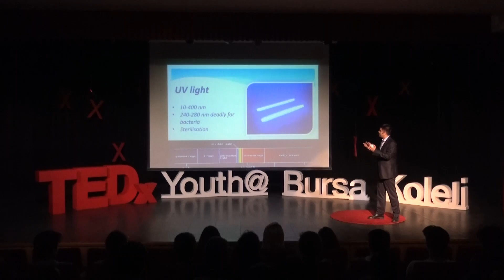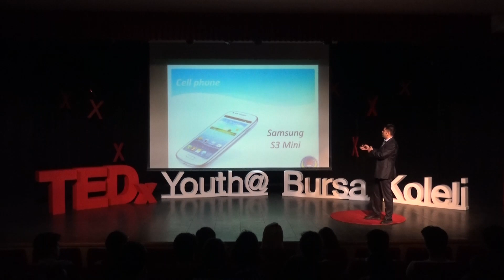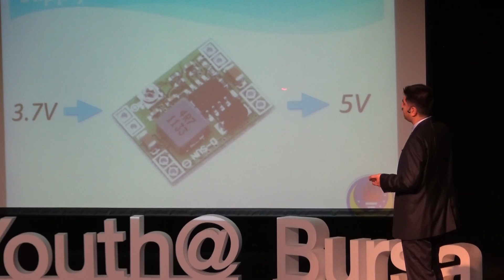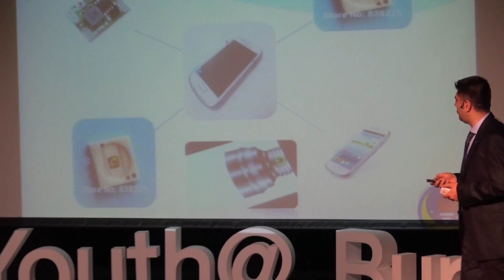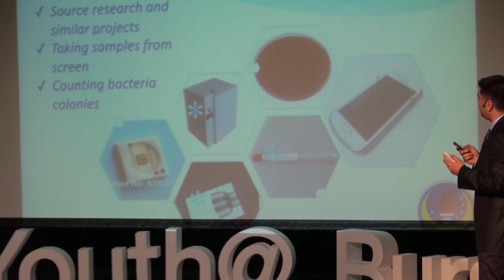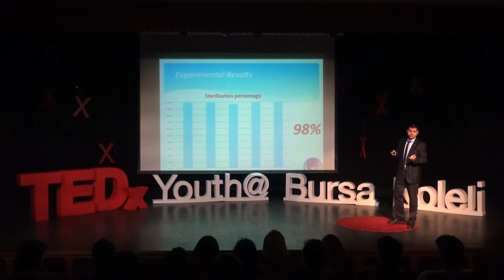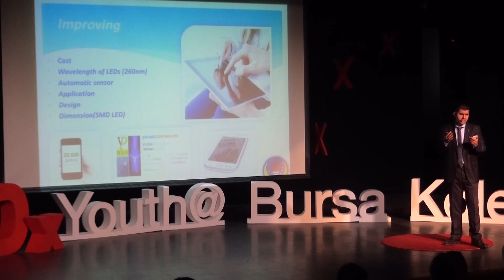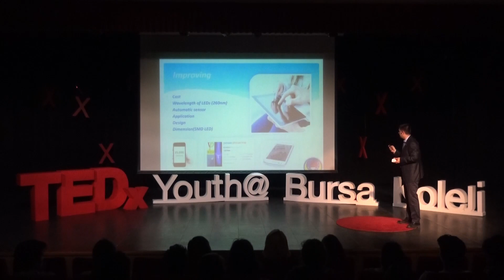How To Kill the Germs You Talk To Everyday | Burçak Dağlı | TEDxYouth@BursaKoleji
Mobile phones connect us to people every day, but they not only connect us to our friends and family; they also connect us to millions of germs. Learn how the motivation to solve an invisible problem lead to the invention we may soon find on all of our mobile devices.

Burçak Dağlı was born in Istanbul in 1976. After completing his primary and secondary education, he graduated from Science-Literature Faculty of Marmara University in 1999. He finished his master’s degree in Nuclear Energy Institution from Istanbul Technical University in 2002. He has been teaching Physics since 2003.